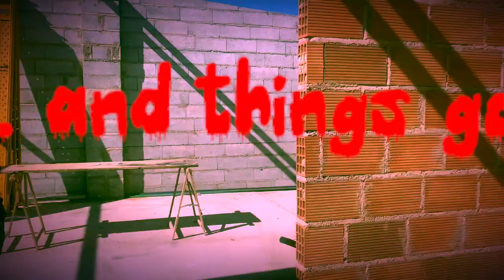Happy Halloween!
Its the Eve of the Hallowen but with christmas starting early in some shops this year the GDS team and dogs got a little confused on what festivities they were celebrating! HAPPY HALLOWEEN and feel free to make a scary looking donation should you feel traumatised after watching this video! 🎃👻

Es la noche antes de Halloween, pero con la Navidad comenzando temprano en algunas tiendas, el equipo de GDS y los perros se confundieron un poco este año sobre las festividades que estaban celebrando. ¡FELIZ HALLOWEEN!🎃